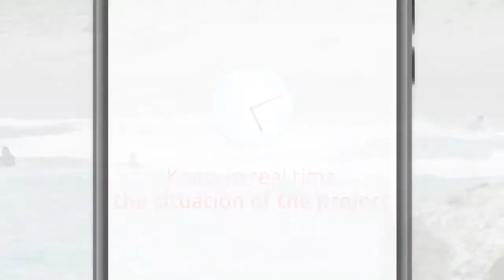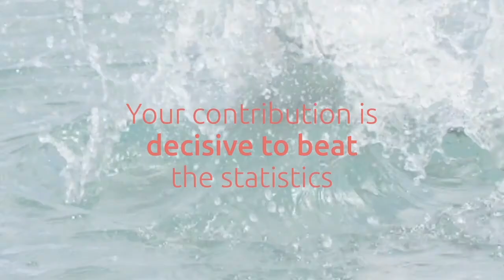Introducing the STO of OneUP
OneUP arrives to the world of the startups to revolutionize it  and make a drastic U-turn. With a portable life preserver as a product and the blockchain technology as its philosophy, this company has launched an STO that tries to conquer the market and turn OneUP into a mass device.

This business model tokenizes the sales of the device and manages to trace the entire OneUP cycle, from its manufacture to its delivery. Investors who bet on this project will benefit from the profits of the sale of the product worldwide.

Set sail on this business adventure!